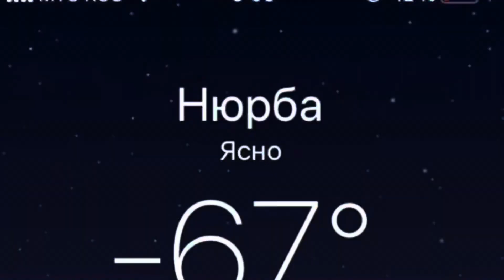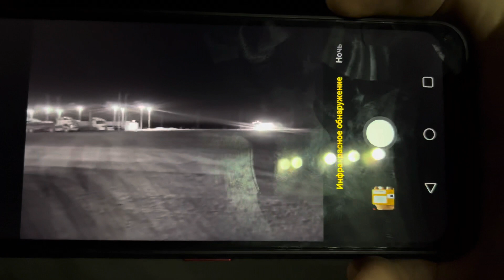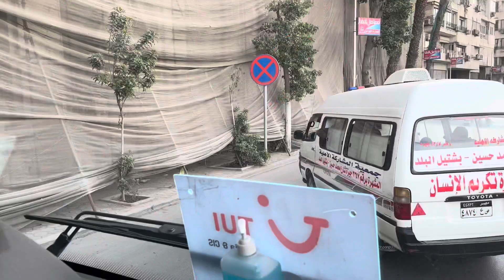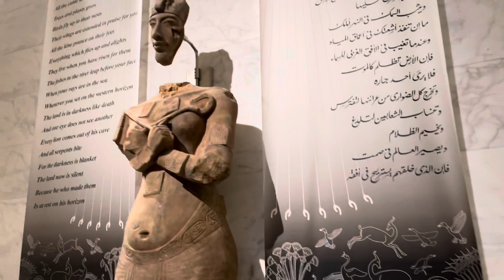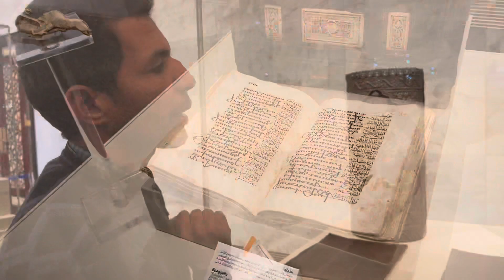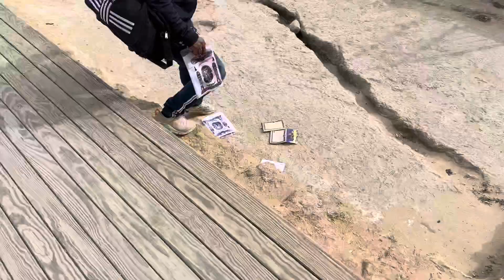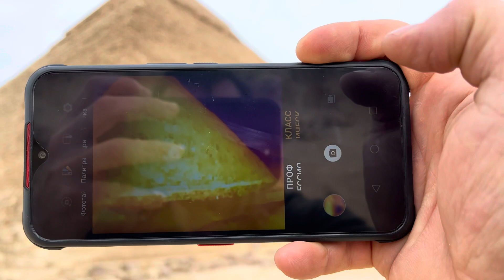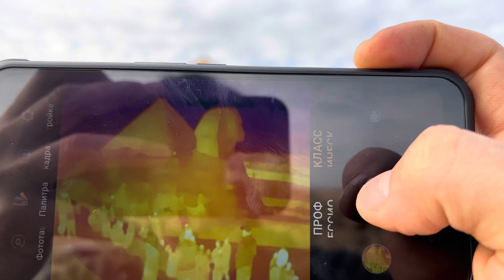🐫 47 веков Цивилизации 🐪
Это ссылка на конкурс Пройдите по ней и забирайте свой телефон 📱